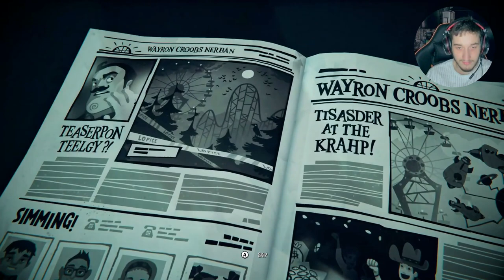NEW Hello Neighbour Game Hello Engineer Gameplay